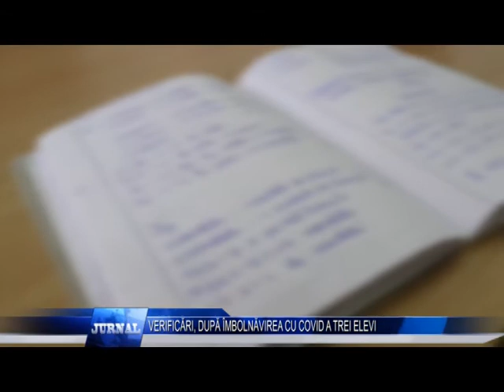VERIFICĂRI, DUPĂ ÎMBOLNĂVIREA CU COVID A TREI ELEVI